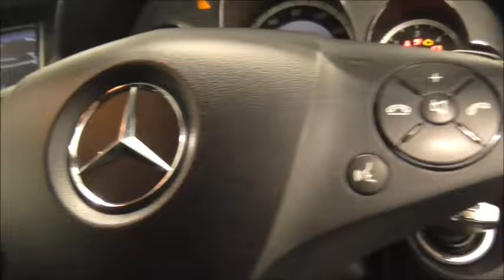2010 Mercedes-Benz E-CLASS E350 CDI BLUEEFFICIENCY SPORT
Full Service History | Full Black Leather Heated Memory Seats| Xenon HeadLights | Air Scarf | Sat Nav | Reversing Cam